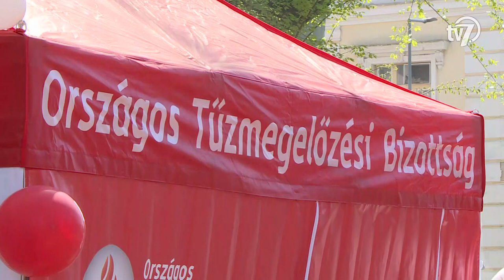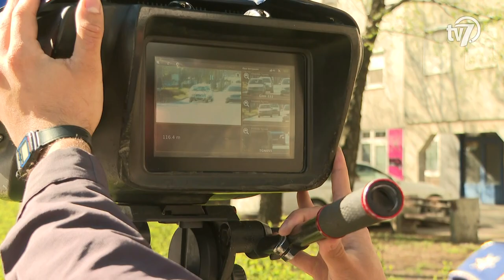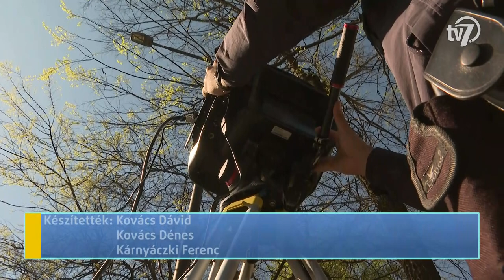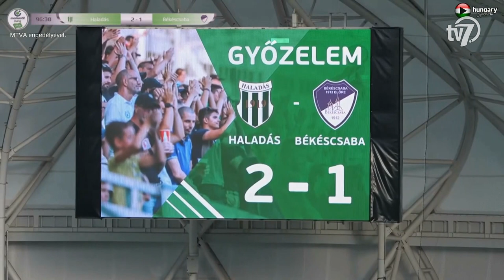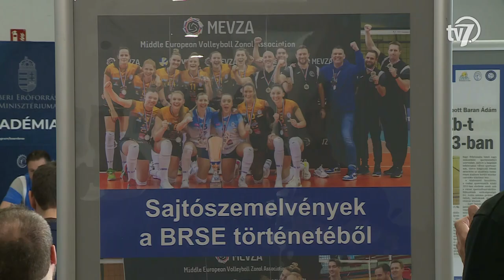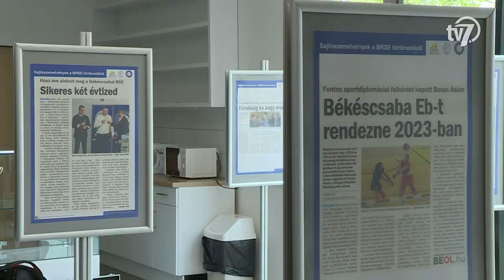Békés megye hírei - Híradó - 2023. 04. 27.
#1 Rendőrök és tűzoltók napja
Szent-György és Szent-Flórián napja alkalmából tartottak csütörtökön rendőr és tűzoltó napot Békéscsabán, a Szent István téren. A rendőrség és a katasztrófavédelem munkatársai a mindennapi munkájukban használt eszközeiket mutatták meg az érdeklődőknek, a gyerekeket pedig játékos feladatokkal is várták.

#2 Speedmaraton
Speedmarathon elnevezéssel 24 órás, fokozott sebességellenőrzést tartottak hazánkban az elmúlt héten. Az akció több mint 1300 helyszínen zajlott, a rendőrök pedig összesen 6053 sebességtúllépést állapítottak meg.

#3 Gyógypedagógiai konferencia
A Dr. Illyés Sándor Egységes Gyógypedagógiai Módszertani Intézmény második alkalommal rendez szakmai konferenciát Békés városában. A résztvevő pedagógusok három napon keresztül sajátíthatják el új módszertani ismereteket.

#4 Vízmű-Trefort fenntarthatósági vetélkedő
Fenntarthatósági témahét zajlik a békéscsabai Vásárhelyi Pál Technikumban. A diákoknak szerda délelőtt 10 csoportban újrahasznosítható anyagokat kellett kreatív módon felhasználniuk.

#5 Országúton
Federico Fellini egyik legismertebb műve, az 1954-es Országúton című film színpadi változatát mutatják be a Békéscsabai Jókai Színházban Kiss József rendezésében. A darab premier előtt főpróbája csütörtökön zajlott.
#6 Virsky
A 85 éves VIRSKY Ukrán Állami Népi Együttes ismét Magyarországon vendégszerepel. A számtalan nemzetközi díjjal büszkélkedő társulat szerdán este a Csabagyöngye Kulturális Központban kápráztatta el a közönséget.

#7 Előre
Bár vezetett, végül mégis vereséget szenvedett a Békéscsaba 1912 Előre a középmezőnyhöz tartozó Szombathelyi Haladás otthonában a labdarúgó NB II 34. fordulójában. A Békéscsaba már a hetedik percben megszerezte a vezetést, amikor egy szöglet után Albert István fejelt a kapuba. A hazaiak átvették a játék irányítását, ennek köszönhetően a 24. percben Horváth Rajmund révén egyenlítettek. A találkozó 51. percében a kapujából kilépő Krnács Richárd buktatta Molnár Rajmundot, a játékvezető pedig büntetőt ítélt. A tizenegyest a sértett magabiztosan értékesítette. A Haladás a 89. percben végleg eldönthette volna a mérkőzést, de Molnár Rajmund ezúttal a kapufát találta el. A ráadásban az Előre egyenlíthetett volna, azonban Futó Zsombor 18 méteres lövését Mursits Roland hárította. A 95. percben Szalai Dániel fejese is kimaradt, így maradt a 2-1-es végeredmény. A Csaba vereségével visszacsúszott a 18. pozícióba.

#8 BRSE bejelentés
Pénteken kezdődik a női röplabda Extraliga döntője: a Swietelsky Békéscsaba felnőtt együttese kilenc év alatt nyolcadik fináléjára készül. A szerdai, beharangozó eseményen Baran Ádám, az egyesület elnöke bejelentette, hogy a jövőben Molcsányi Rita nevét viseli a Békéscsabai Röplabda Akadémia egyik pályája.